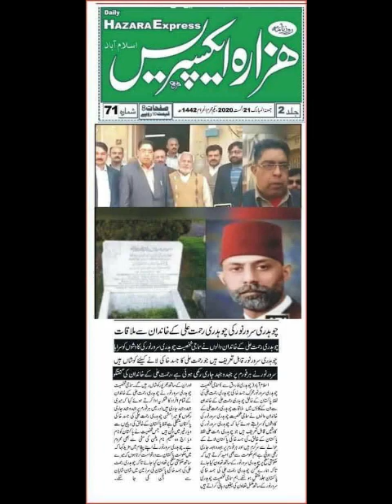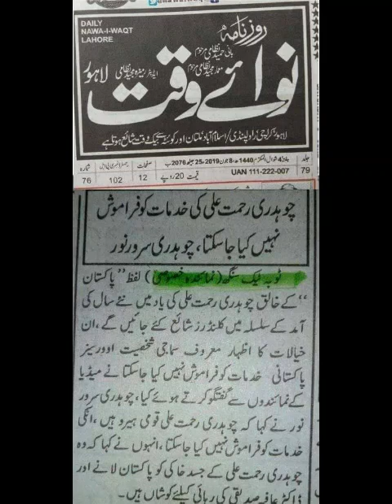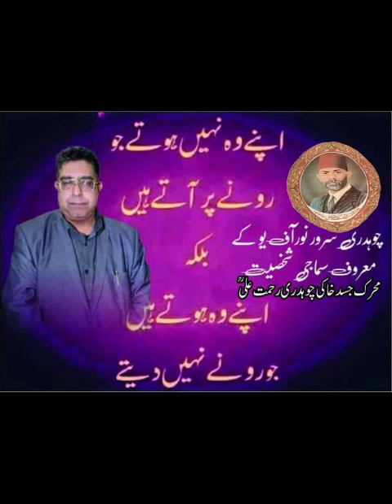Aye Khudai Paak